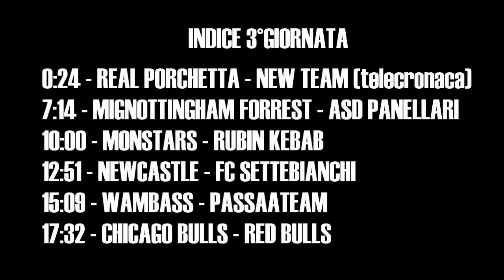Serie B2 Interschool - Apertura 2015/2016 - Gli Highlights della 3°Giornata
Serie B2 Apertura 2015/2016. Clicca qui per conoscere chi siamo